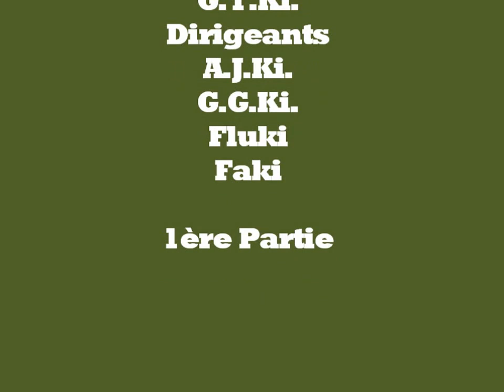GGKI ET FLUKI Paris B26 EN CONCERT_Fête du 17 mars 2013 à Paris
Eglise Kimbanguiste /. youtube Syis100